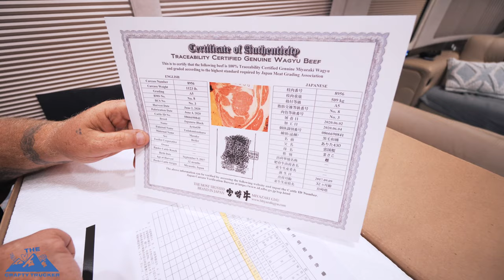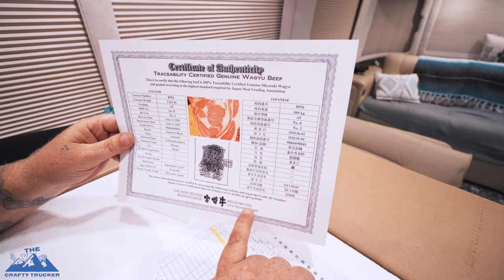WE BOUGHT A $1200 STEAK | A5 WAGYU TENDERLOIN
For our 12 year wedding anniversary we decided to splurge & buy a whole A5 Wagyu tenderloin. This is the unboxing and portioning out of it ✌️❤️ 🚛